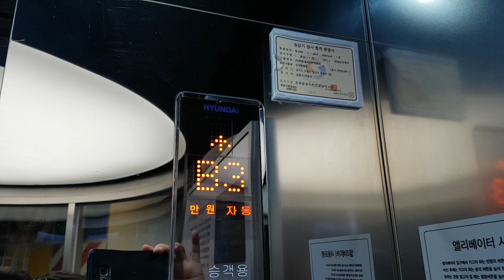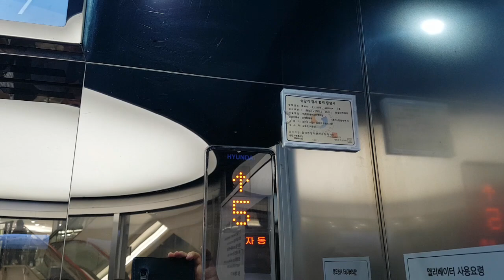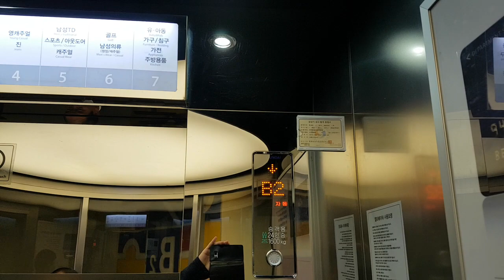경기도 수원시 팔달구 효원로 282 (인계동) 한화갤러리아백화점 수원점 나머지구간 4 현대엘리베이터 탑사기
원활한 탑사진행을 위해 B5층에서 시작했으며, 제 얼굴과 다른사람 얼굴이 보인것과 탑사시간이 3분 넘은점 양해바랍니다.

* 이 엘리베이터는 1995년식 현대엘리베이터 BAX-VF모델의 대차분이며, 이 백화점은 2020년 1월 23일에 폐점하고 3월 2일에 광교점으로 이전하여 탑사가 불가합니다.